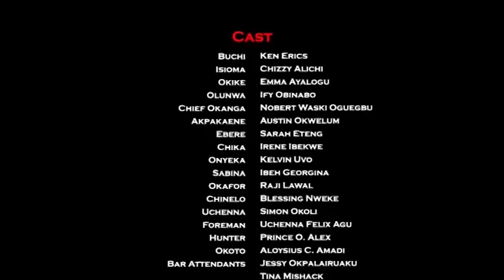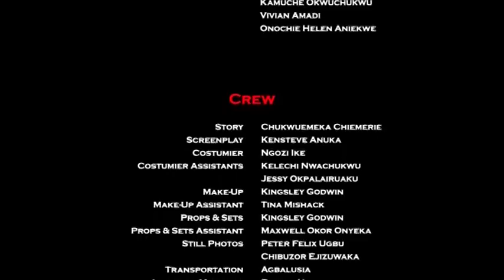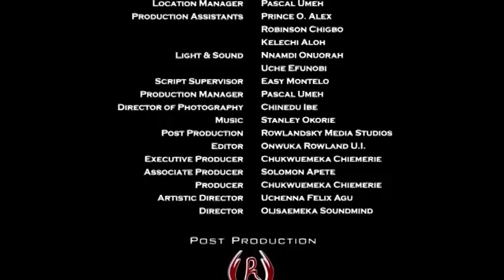Hope Of Love Season 3&4 - Chizzy Alichi & Ken Erics 2019 Latest Nigerian Movie